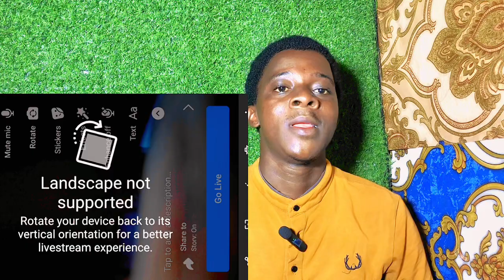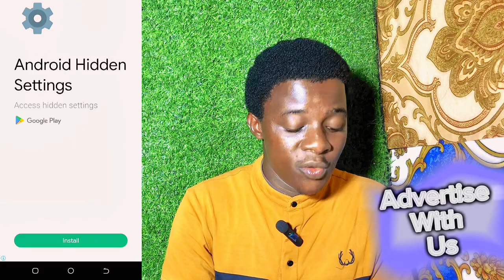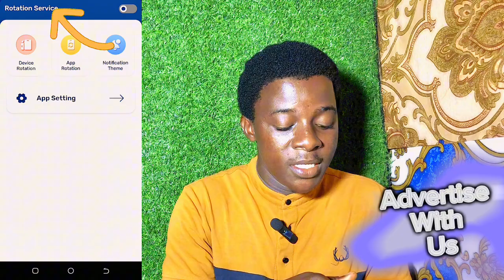Landscape not supported during Facebook Live, how to solve it.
How to solve landscape not supported during Facebook Live.